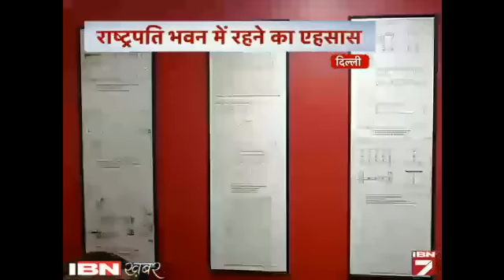Ab Aap Bhi Le Sakte Hein Rashtrapati Bhawan Mein Rahne Ka Ahasas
आम भारतीय के लिए गौरव का प्रतीक बन चुके राष्ट्रपति भवन का संग्रहालय आज से नए अंदाज में है। आम लोग आज से इसके डिजीटल अवतार का शानदार अनुभव ले सकते हैं।